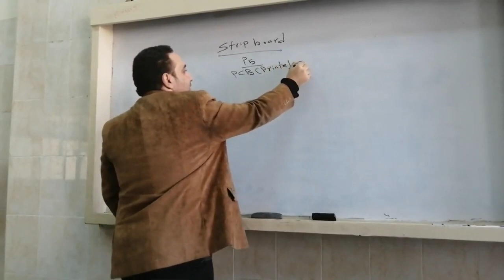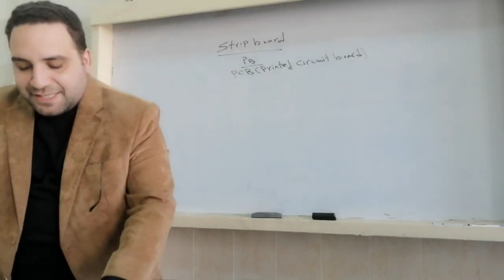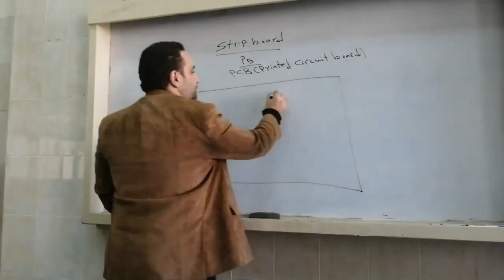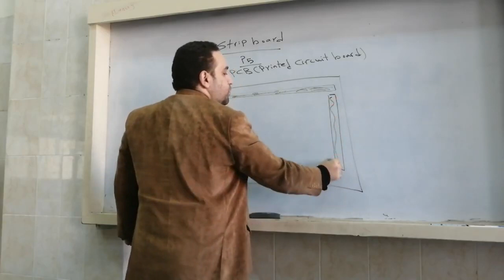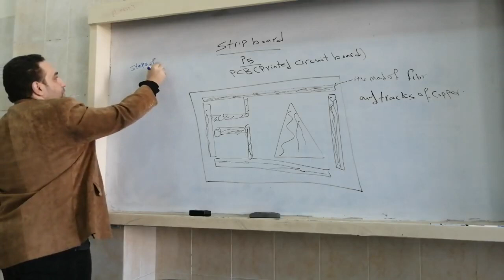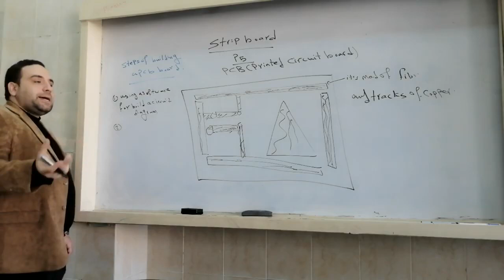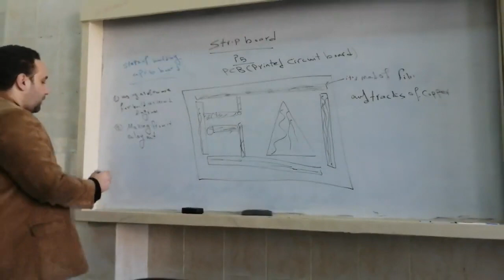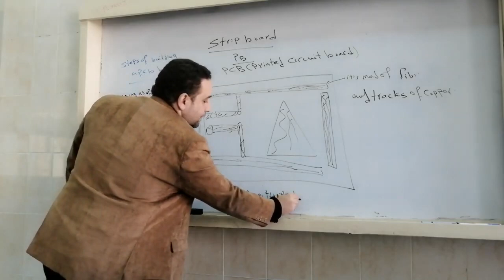شرح الدوائر المطبوعه pcb printed circuit board